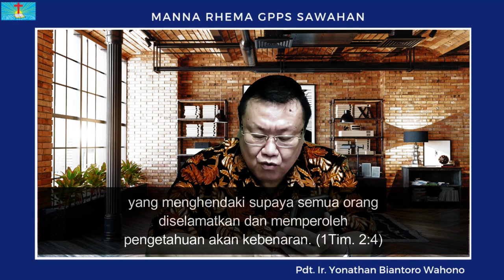Mana Rhema 31 januari 2022 "apa yang perlu di ketahui tentang misi "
Pdt. Ir. Yonathan Biantoro Wahono